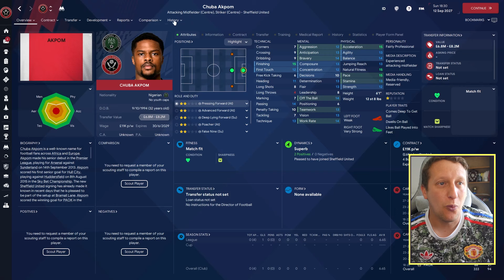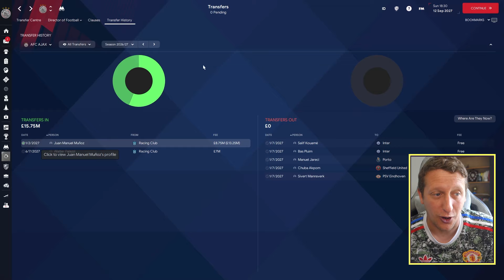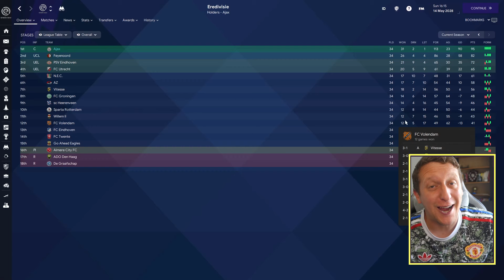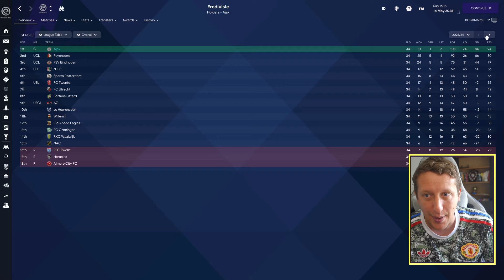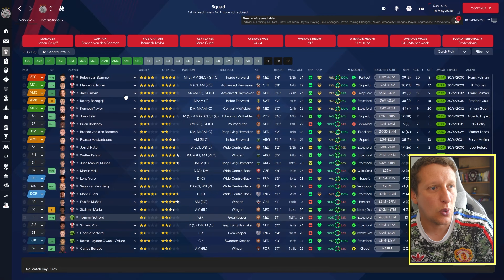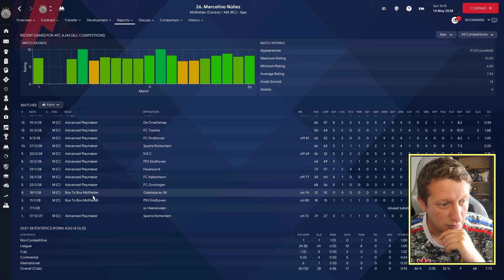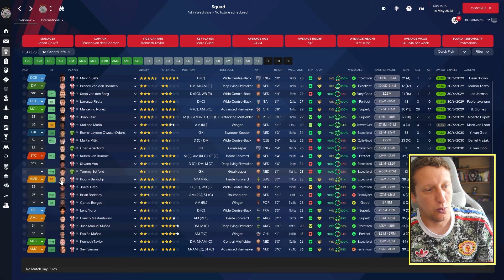XAVI SIMON'S joins the rebuild of Ajax on football manager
The final episode of the 5 season Ajax Challenge.. Where are we heading next!!!